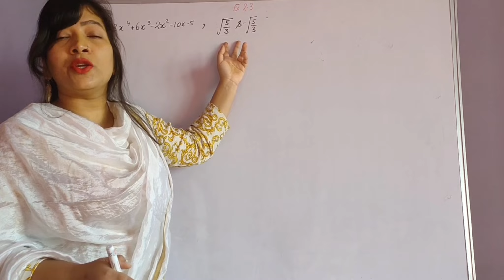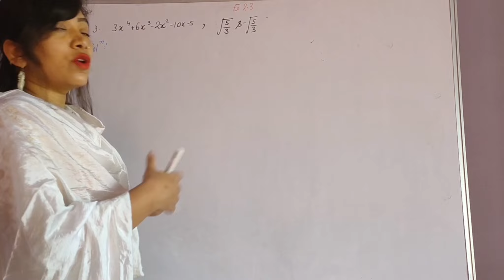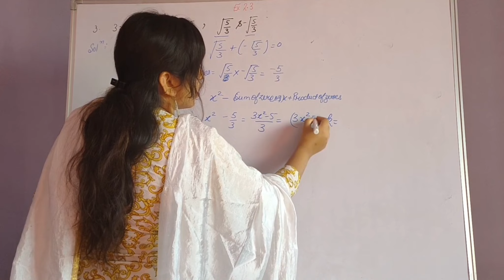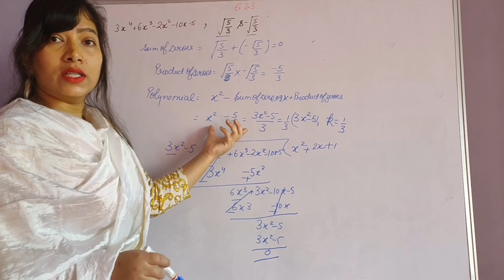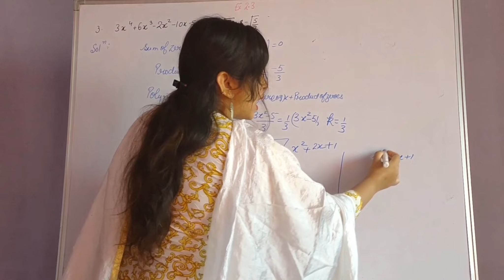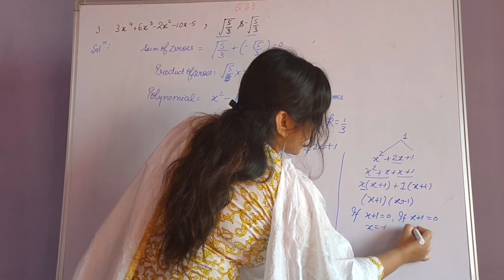NCERT Solutions|| Ex 2.3 q 3 || ch - 2 Polynomials